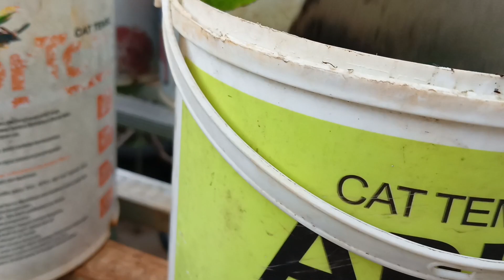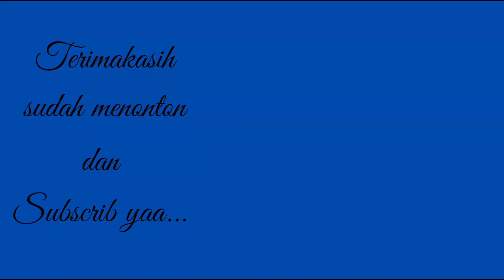Seri 53||Pemupukan musim hujan surprise Jeruk decoponku berbunga.@Kebun mini_Terrace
Pemupukan terbaikku di musim hujan.